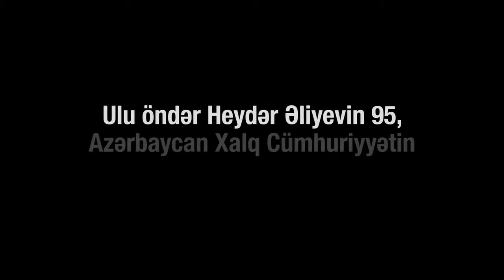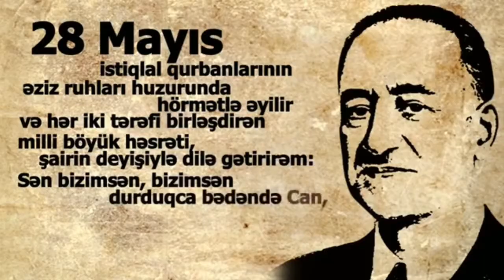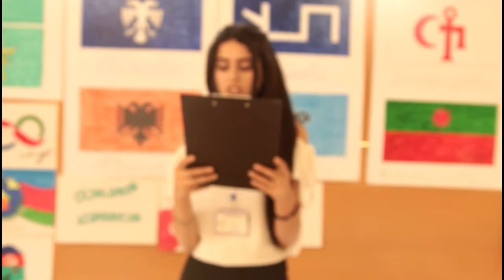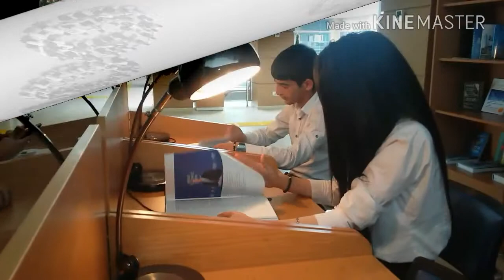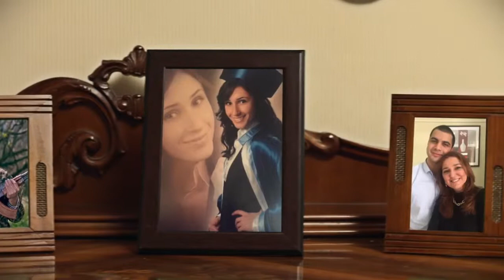Bərdə regional "ASAN xidmət" mərkəzinin K101M1 adlı qrupunun təqdimatı